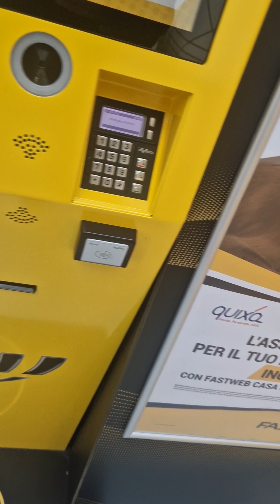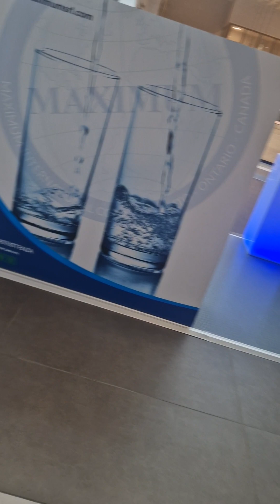18. April 2023